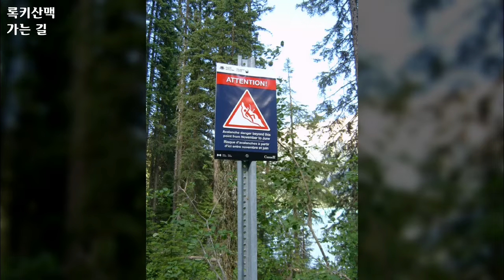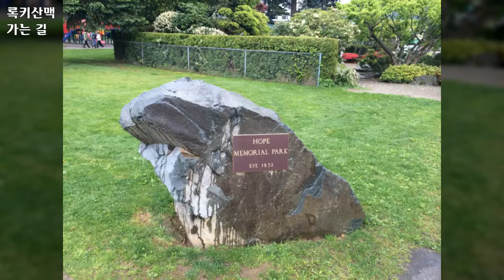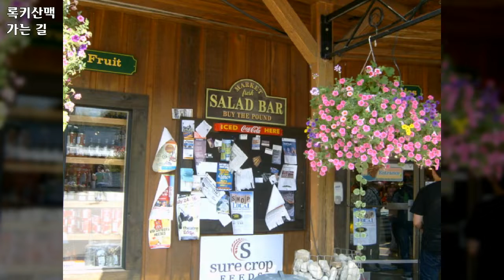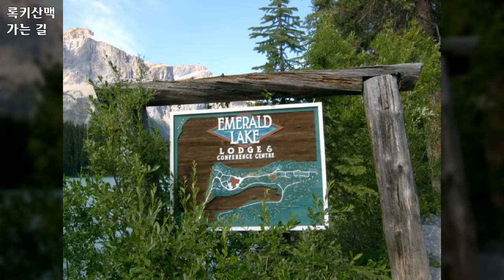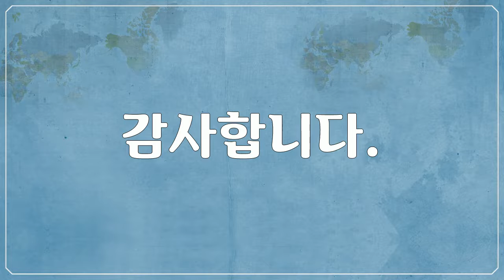캐나다, 록키산맥 가는 길, Canada, Road to the Rocky Mountains